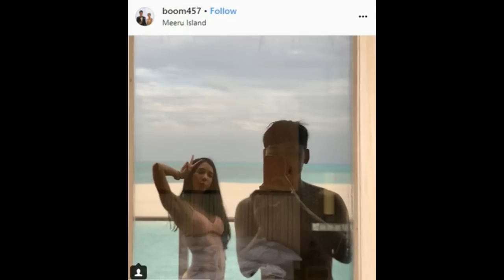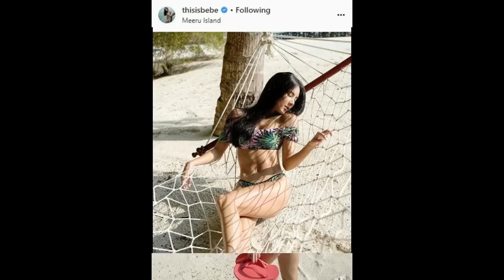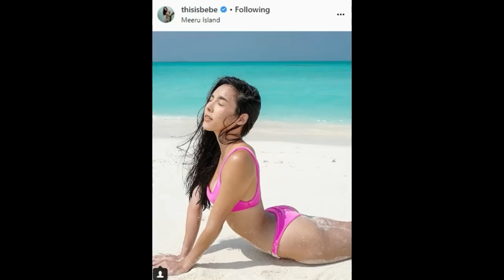เมื่อ เบเบ้ ธัญย์ชนก ฉลองวันเกิด 30 ปีที่มัลดีฟส์กับสามี